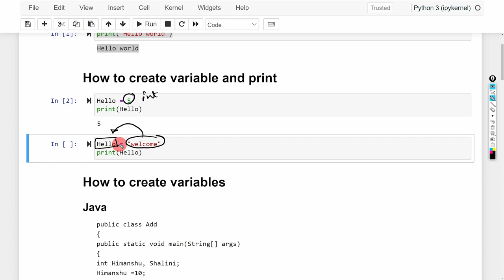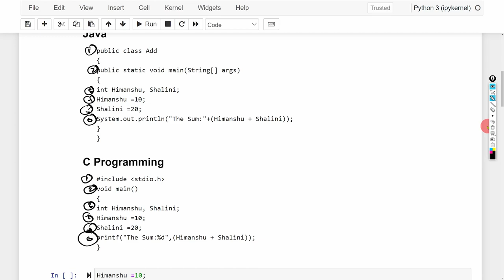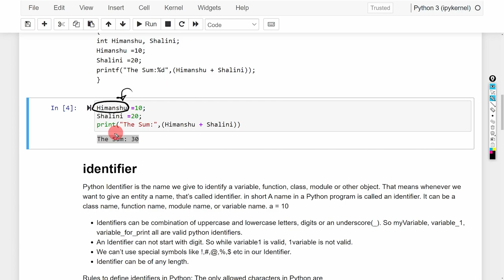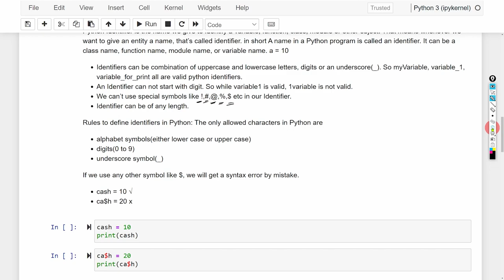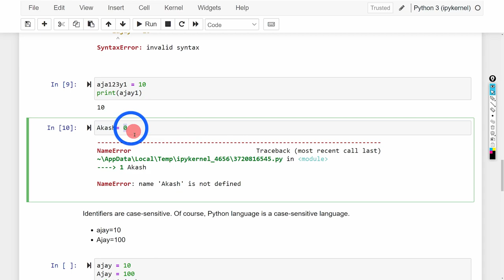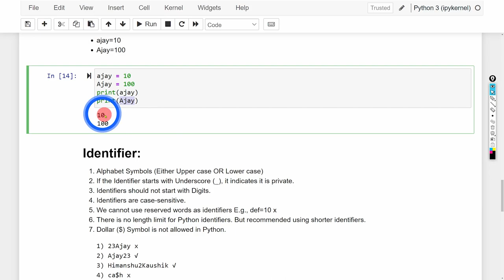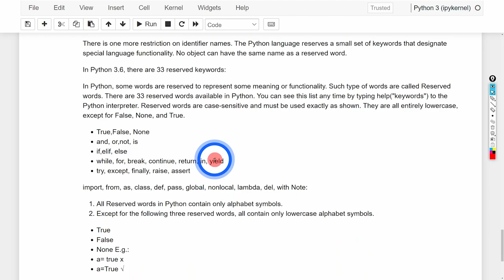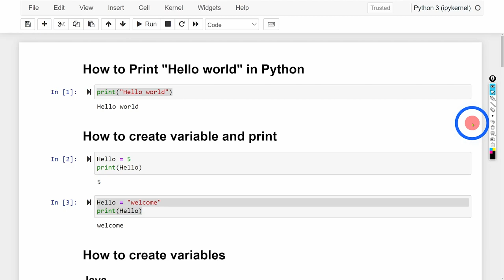Python 03 How to Print and Variables